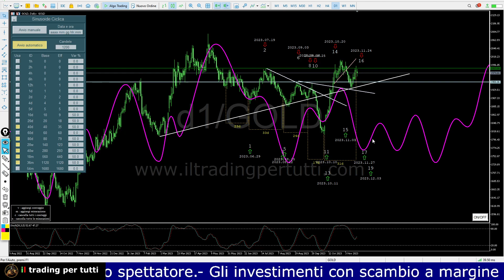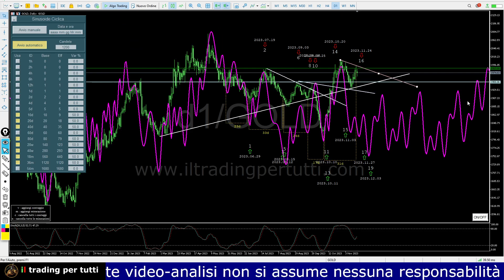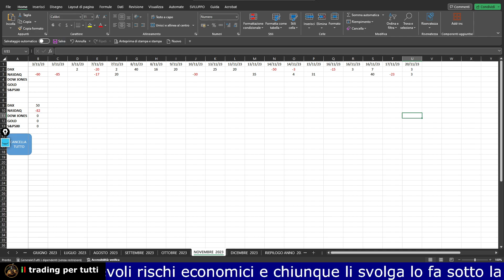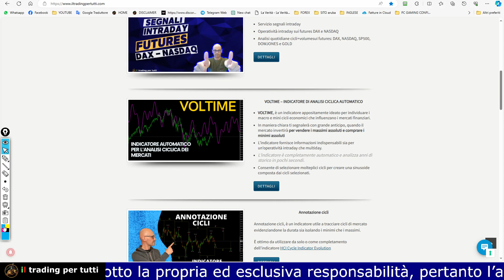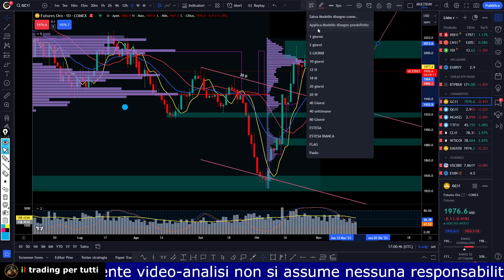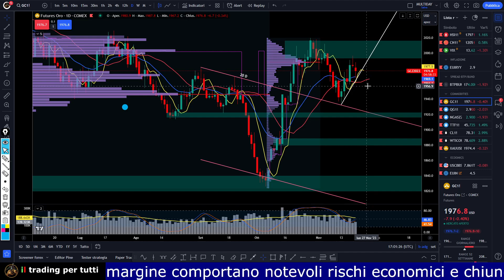GOLD Previsione per i prossimi 7 giorni con indicatore Voltime - ANALISI DEL 20-11-23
In questa video analisi del GOLD, troverai le previsioni per i prossimi 7 giorni con sviluppate dall'indicatore Voltime.